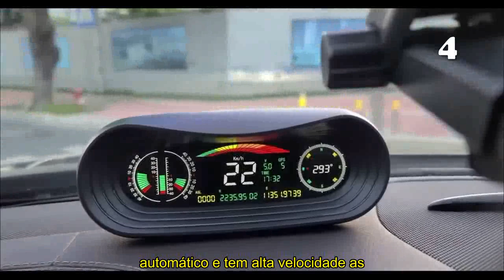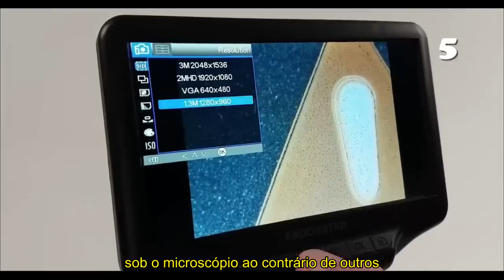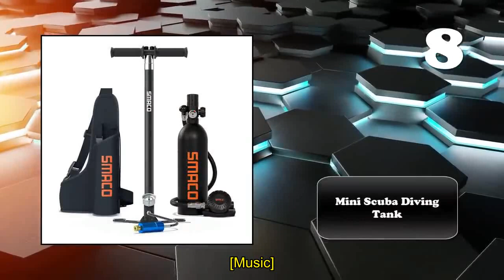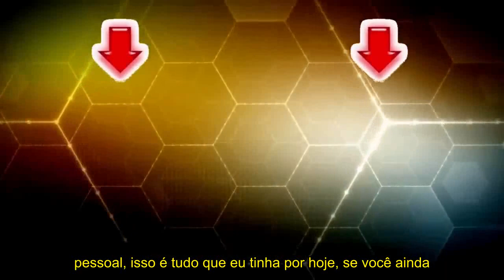MAIS 11 DOS GADGETS INTELIGENTES DE 2023 NO ALIEXPRESS PRODUTOS OBRIGATÓRIOS DO DIA A DIA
Links para os produtos do vídeo.
1) Mini Portable Wireless Bluetooth Speaker
2) Baseball Bat Flashlight
3) Wireless Gaming Earbuds
4) GPS Head Up Display
5) HDMI Microscope 270X
6) URWERK UR-112
7) Snacking Tool of the Future
8) Mini Scuba Diving Tank
9) Fishing Slingshot Kit
10) Li-polymer USB Rechargeable Batterys
11) Programmable Robotic Dog XGO